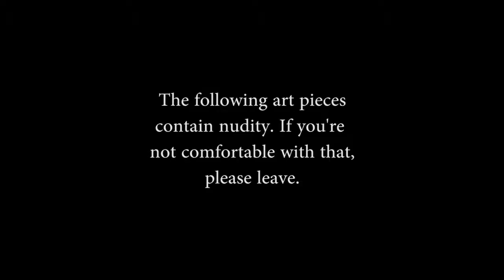We Are DPNews - G Alvarez REUPLOADED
Video by Joey Rodriguez